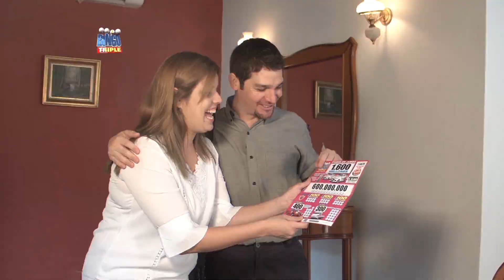Telebingo Triple - comercial 18/02/18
1600 Millones en los Pozos del Telebingo que más sale.

Este domingo por número de cartón
• 2 Hyundai Grand i10
• 40 Heladeras Midas Inox

Jugá al que más premia, jugá al número UNO

TELEBINGO TRIPLE.
MUCHA PLATA. MUCHA ALEGRÍA.